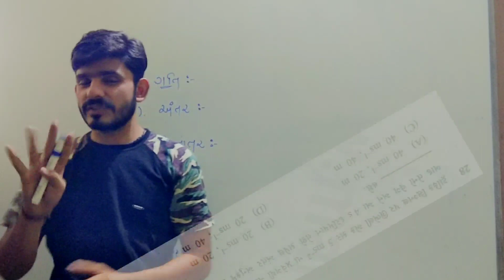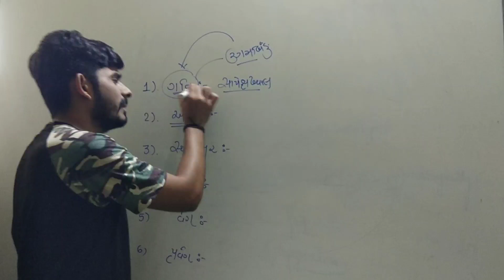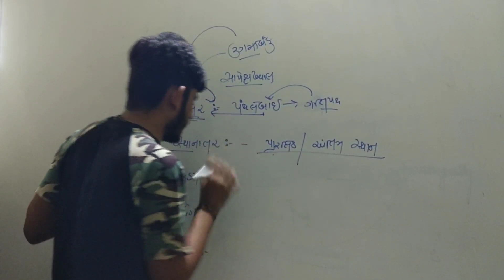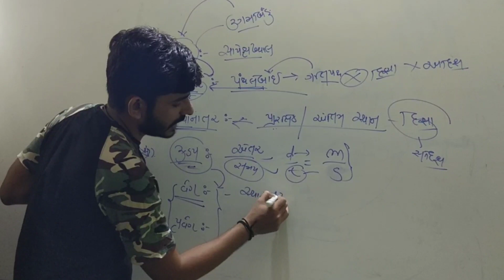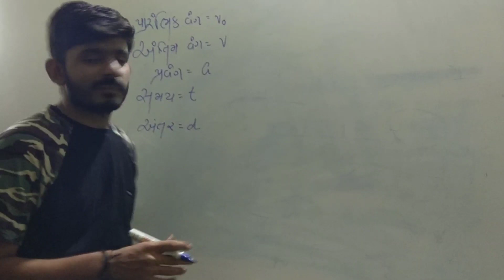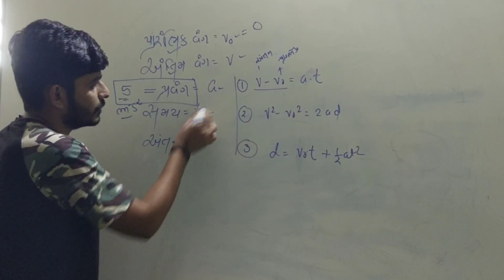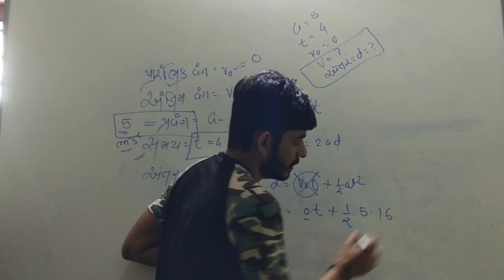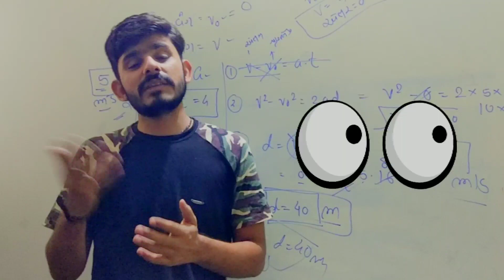Samanya vigyan | part 6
🔥🔥Special બિનસચિવાલય + ATDO🔥🔥

ટેલીગ્રામ ચેનલ લિંક નીચે છે. 👇👇
gsssb paper solution

Full anlysis સાથે વિડિઓ નું content તૈયાર થાય છે😎😎😎😎

જોવાનું ચુકતા નહિ.💥💥💥 all in one 💥💥💥